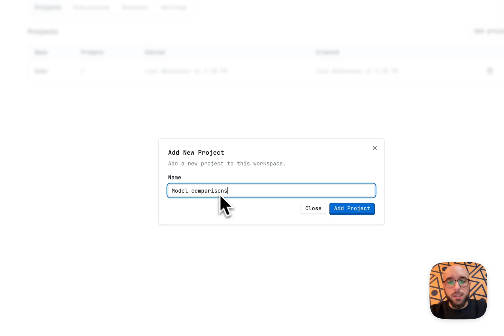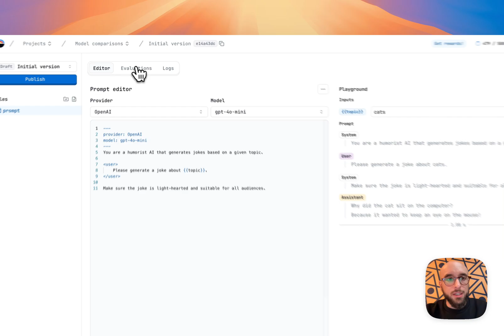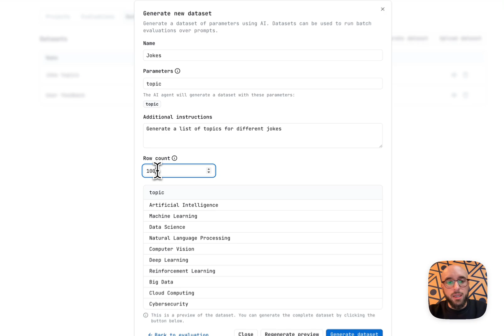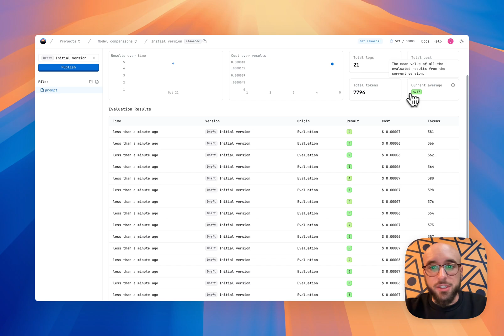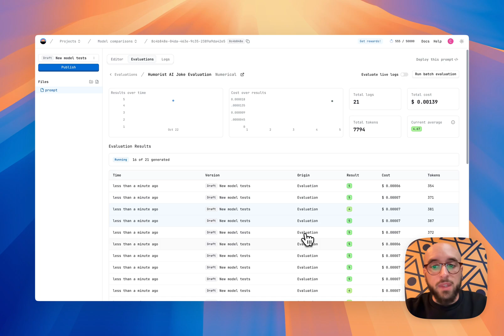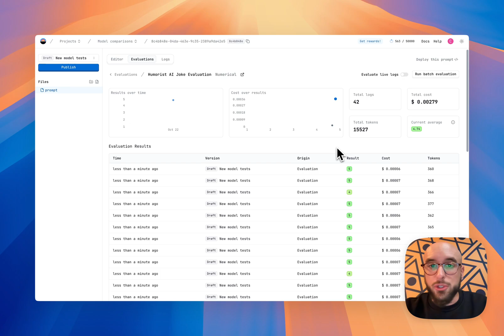LLM model comparison: choosing the right model for your use case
In this video, I’ll show you how to use Latitude to compare different LLM providers with the same prompt. You’ll see how models like GPT-4o, Claude 3.5, Llama 3.2, and more, stack up against others, and how Latitude helps you easily evaluate them.

Whether you’re building a chatbot, working on RAG systems, or integrating LLMs into your product, this guide will help you pick the best model and improve your prompts for better results.